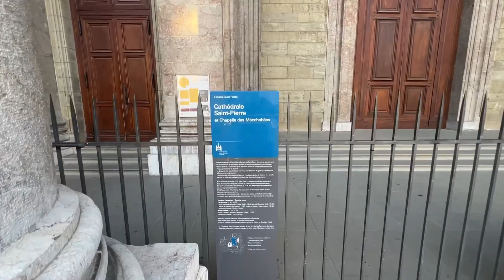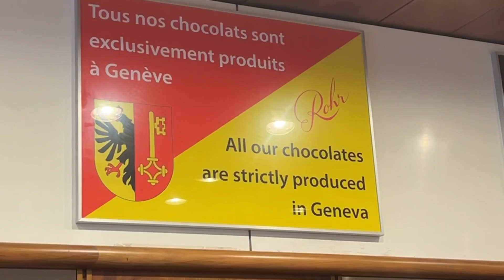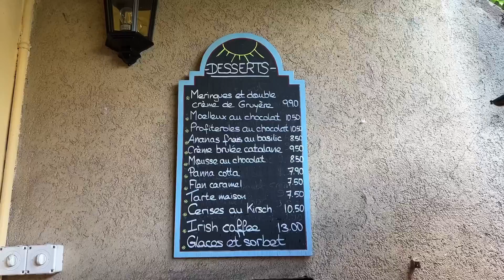GENEVA Travel Vlog🇨🇭| All That You MUST See In The "Capital Of Peace"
Join Todd Newton, renowned television host and globetrotter, as he sets foot in the picturesque city of Geneva, Switzerland. Prepare to be transported to a realm of enchantment and elegance as Todd delves into the heart of a city that effortlessly merges old-world charm with a vibrant cosmopolitan atmosphere. As he strolls along the cobblestone streets, the backdrop of the iconic Jet d'Eau fountain glistening in the sunlight, Todd becomes our personal guide, unravelling the hidden treasures and intriguing stories that make this city truly extraordinary.

From the shores of Lake Geneva, Todd takes us on a boat ride, capturing the shimmering waters and snow-capped peaks of the surrounding Alps. As the crisp breeze brushes against our faces, we can almost taste the Swiss chocolate and smell the city's famed flower clock.
Pack your bags for adventure in the European destination where time stands still.

Get your NEW Tattooed Traveler HOODIES, T-SHIRTS, COFFEE MUGS, and MORE